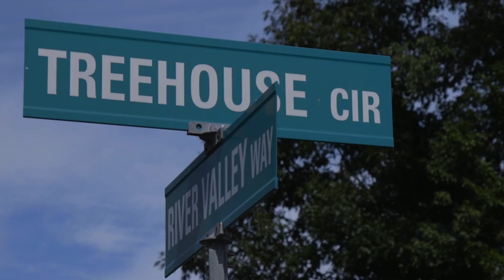Stir Up Some Love! - Documentary Short